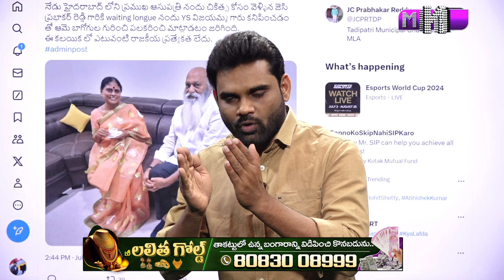ఏపీ రాజకియ్యాలో ట్విస్ట్ మీద ట్విస్ట్ | TDP JC Prabakar Reddy Meets Ys Vijayamma | Jagan